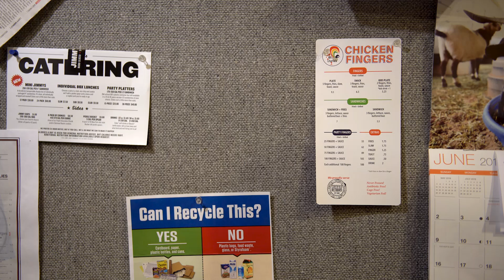UDOT - TravelWise - Bulletin Board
TravelWise is a UDOT program that developed a set of strategies that encourage Utahns to use alternatives to driving alone or to drive less. These strategies will help reduce consumption, optimize mobility and improve air quality. This social media video showcases carpooling.